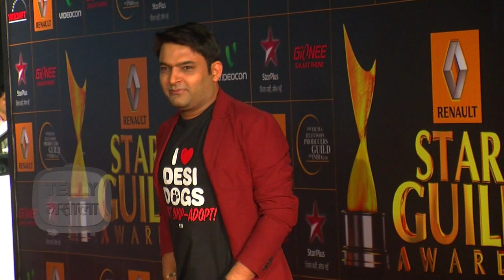Shahrukh Khan Reacts on Comedy Nights With Kapil's Wrap Up - COLORS TV SHOW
Comedy Nights with Kapil is taking a break from small screen as Kapil Sharma has got stuck up with his commitments. The star studded show is quite popular among public as well as celebrities. Watch what Shahrukh Khan has to say about the wrap of the show.